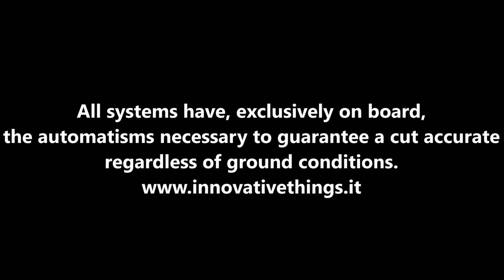Automatic and semi-automatic hedge trimmers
Three prototypes of Automatic or semi-automatic hedge trimmers (PATENTED) that make heavy work easy, in fact they reduce physical fatigue by 80% to 100% and processing times by 70%.

The first is WALLiE iCutter, it is completely autonomous, it is driven by a small monorail or a small overlapping track, it cuts recent growth, frequently used it keeps the hedge always in perfect condition, it has a cutting blade of 2 meters vertically and 60 cm horizontally, integrates a nebulizer system for mosquito or curative treatment for plants.

The second prototype is Sonic iCutter, agile, streamlined and fast, it is enlivened by a hoverboard, it can cut up to 2.3 meters in height and 60 cm in width. It can cut branches up to 15 mm in diameter but, given the ease of use, frequent cutting is recommended to have the hedge always perfect without the hassle of picking up the branches. It is suitable for both professional and consumer use.

The third is Edward iCutter, hedge cutter up to 3 meters high and 1 meter wide, with branches up to 30 mm in diameter, is designed for professional use, has a motorized base with four-wheel steering all-wheel drive, driving is intuitive, by means of a three-axis joystick you control forward, back, twist to steer, right or left to move sideways.

Two models have on board an automatic adjustment system that, without the need for external feedback, automatically compensates for irregularities and inclinations of the ground, thus guaranteeing the desired height of the upper cutting line of the hedge and the vertical of the lateral cut; Therefore, you only need to set the height and type of cut, stepped or linear, and the system does the rest.